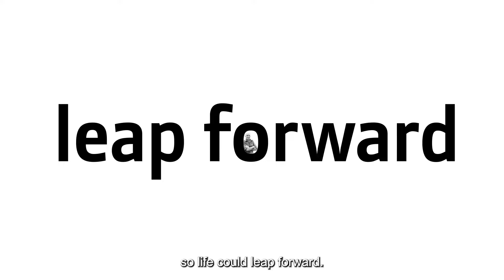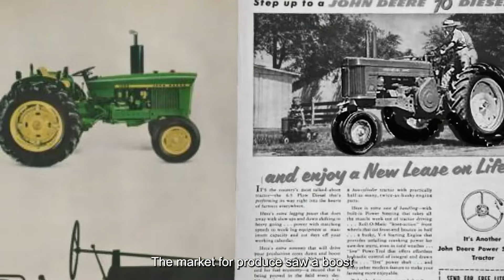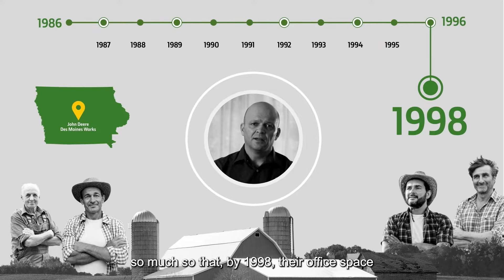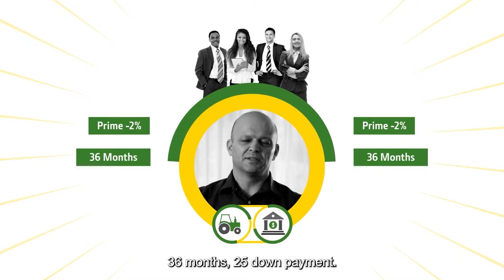John Deere Africa Middle East | The history of John Deere Financial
John Deere Financial has always taken a personal approach to finance solutions, enabling growth and success. Generations of farmers have built their businesses on a trusting relationship with John Deere Financial, and today, customers in agriculture, as well as construction, forestry, and turf, can benefit from these tailored solutions.